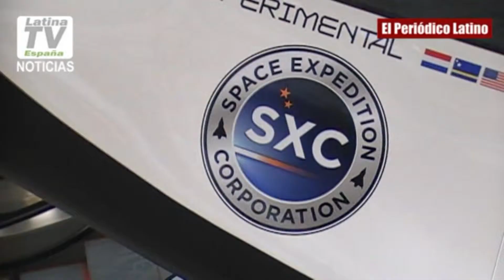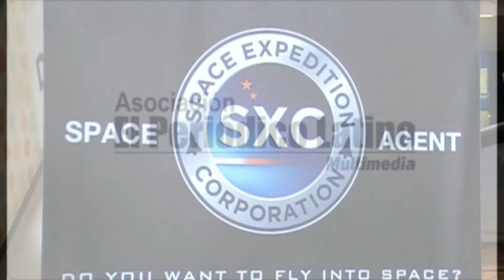Reportaje nave espacial de turismo que se encuentra en Barcelona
Viajar al espacio será una realidad a partir del 2015. La compañía Space Expedition Corporation (SXC) ha publicado su catálogo de vuelos, a los que cualquier persona podrá acceder previo pago de 72.000 euros.
 En la presentación este martes en un centro comercial de Barcelona, se ha instalado una reproducción a escala real de la nave que viajará al espacio. También ha asistido uno de los socios fundadores, piloto de pruebas y futuro piloto de los vuelos de la compañía SXC, Harry van Hulten.